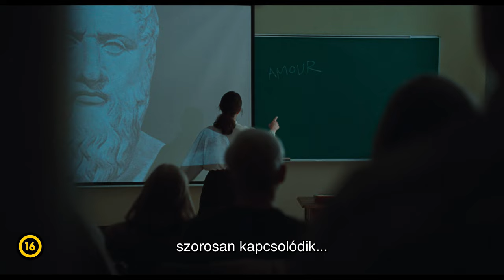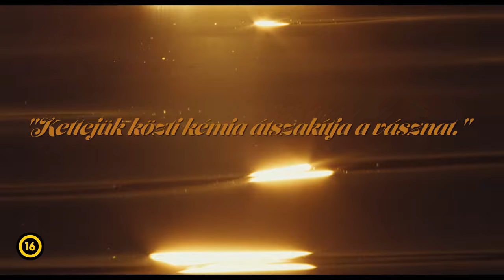A szerelem természete (16) előzetes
A film a 2023-as Cannes-i Nemzetközi Filmfesztivál Un Certain Regard versenyszekciójában szerepelt.

Sophia, a negyvenéves filozófiaprofesszor már tíz éve megbízható párkapcsolatban él Xavierrel, akivel hasonlóan látják a világot. Mindennapjaik kiállításmegnyitókról, felolvasóestekről és véget nem érő baráti vacsorákról szólnak. Amikor új nyaralójuk felújításával megbízzák a vonzó ezermester Sylvaint, a nő világa felfordul, és szenvedélyes kapcsolatban találja magát a szexuálisan ellenállhatatlan férfival. Hogyan fogadja a kétkezi munkást a látszólag befogadó, ám valójában minden rezdülésével felsőbbrendűséget sugalló nagyvárosi közeg? És vajon Sophia megtalálja a közös hangot Sylvain barátaival? Túlélheti a friss kapcsolat az ebből fakadó kihívásokat?

Bemutató: szeptember 28.